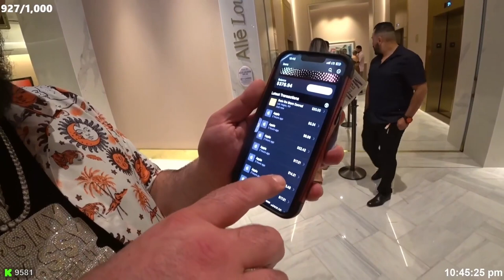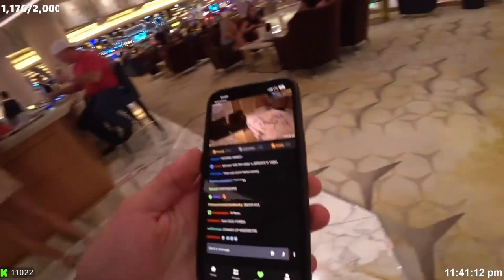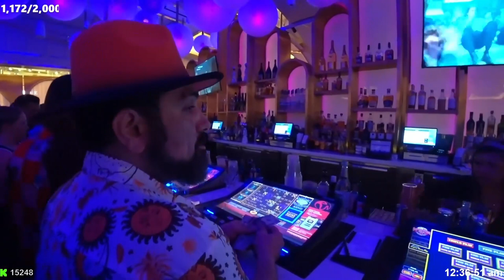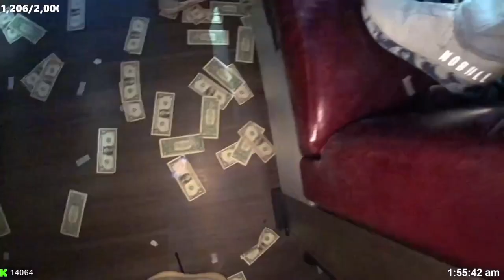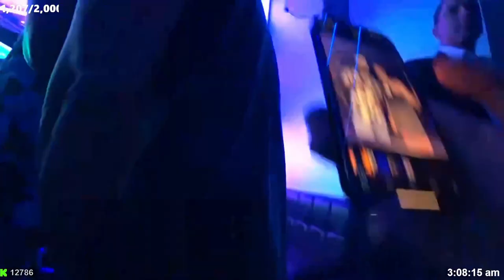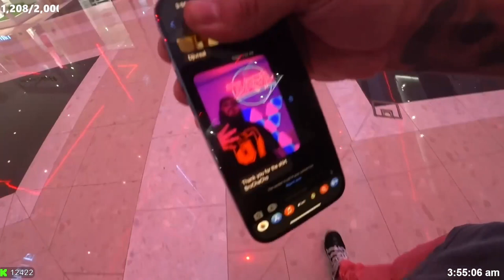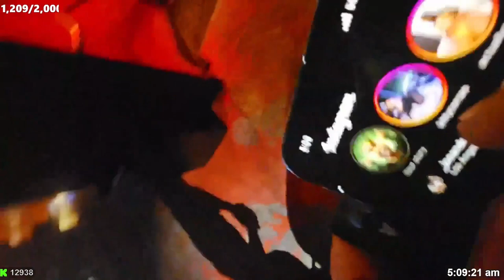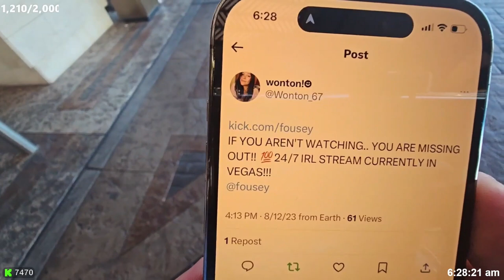FOUSEY August 12, 2023 | Vegas Day 2 | A Lot of Beef and Partying | 24/7 Day 39 2/2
STREAM TITLES:
05:25 G7 x KICK TAKEOVER!🔥🏀 - LAS VEGAS! - DAY 1 - IRL SUBATHON - !donate !discord
06:10 SLEEPING IN LAS VEGAS 🔥🏀 DAY 1 - IRL SUBATHON - !donate !discord
11:30 G7 x KICK TAKEOVER!! 🔥🏀 - LAS VEGAS - DAY 2 - IRL SUBATHON - !donate !discord
12:45 G7 x KICK TAKEOVER!! 🔥🏀 LAS VEGAS - DAY 2 - IRL SUBATHON - !donate !discord
22:00 G7 x KICK TAKEOVER!🔥🏀 - LAS VEGAS! - DAY 2 - IRL SUBATHON - !donate !discord
22:10 G7 x KICK TAKEOVER! 🔥🏀 LAS VEGAS! - DAY 2 - IRL SUBATHON - !donate !discord
22:15 G7 x KICK TAKEOVER! 🔥🏀 LAS VEGAS - DAY 2 - IRL SUBATHON - !donate !discord
00:00 🔥🏀 IN DA CLUB 🔥🏀 LAS VEGAS - DAY 2 - IRL SUBATHON - !donate !discord
01:30 G7 x KICK TAKEOVER🔥🏀 LAS VEGAS - DAY 2 - IRL SUBATHON - !donate !discord
01:35 G7 x KICK TAKEOVER!!🔥🏀 LAS VEGAS - DAY 2 - IRL SUBATHON - !donate !discord
03:15 🔥🏀 AFTER HOURS🔥🏀 LAS VEGAS - DAY 2 - IRL SUBATHON - !donate !discord
03:20 🔥🏀AFTER HOURS🔥🏀 LAS VEGAS - DAY 2 - IRL SUBATHON - !donate !discord
04:15 LAS VEGAS🔥🏀 DAY 2 - IRL SUBATHON - !donate !discord
04:25 G7 x KICK TAKEOVER!🔥🏀 LAS VEGAS! - DAY 2 - IRL SUBATHON - !donate !discord

LINKS:
VOD Part 1:
VOD Kick Link:
VOD Streamscharts:
VOD Playlist August:

FOUSEY's Kick:
FOUSEY’s Twitch:
FOUSEY’s YoutTube:
FOUSEY'S X:

CHAPTERS:
0:00:00 Intro

STATISTICS:
Start of VOD: Saturday, August 12, 13:20
End of VOD: Sunday, August 13, 10:51
Timeframe: 21h 31min 26s

Kick VOD 5
Average Viewers: 9 296
Peak Viewers: 19 433
Hours Watched: 137 116
Followers Gained: 10 981

Kick VOD 6
Average Viewers: 9 501
Peak Viewers: 16 782
Hours Watched: 122 714
Followers Gained: 5 899

NOTES:
The original stream did not start or end where this video starts and ends. To make these VODs easier to find I chose to start and end the videos when Fousey wakes up.
This video got split into 2 parts because the length exceeded 12 hours.
The parts where Fousey is sleeping or nothing is happening are sped up.
The parts where the stream lost connection are cut out.